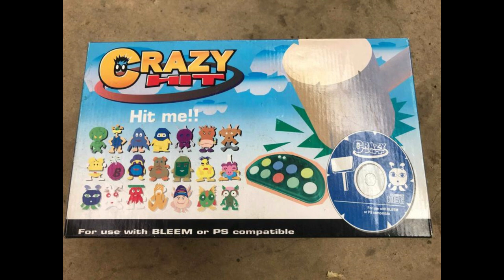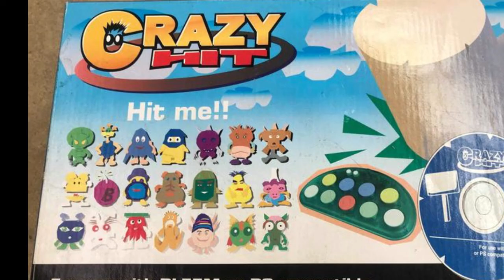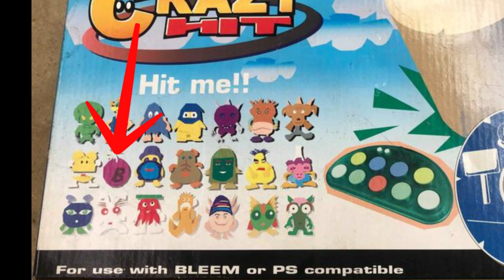Pokemon Crazy Hit 2, Game Pokemon Palsu/Bootleg di PS1 | Bahas Games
Halo semua kembali lagi di Chow Adictiv
Di video kali ini kita bakal bahas game PS 1 lagi, game yang akan kita bahas kali ini cukup unik karena ini adalah game Pokemon tapi ada di PlayStation, game ini bernama Pokemon Crazy Hit 2, sebenernya ini adalah game bootleg dari crazy hit yang dulu cukup terkenal bahkan sampai gameplay dari game originalnya sulit untuk ditemukan

Footage:
Gameplay Pokemon Gold GBA Color
Gameplay Pokemon Crazy Hit 2